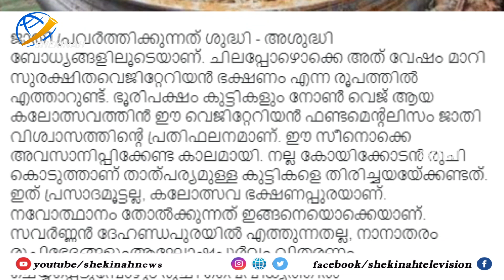വര്‍ഗീയവിഷമേറ്റ് പഴയിടം പടിയിറങ്ങി. ഇനി അറേബ്യന്‍ ഹലാല്‍ ഭക്ഷണങ്ങള്‍ കലോത്സവ ഊട്ടുപുരകളിലേക്ക്?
Idukki Vision  Channel No:51
Bhoomika :52
Malanad Vision  :56